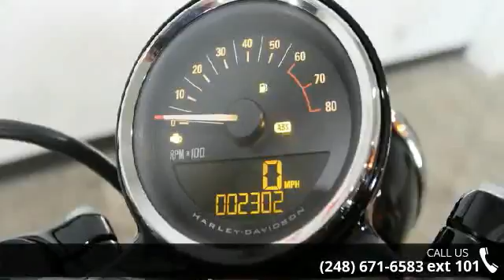2017 Harley-Davidson XL1200CX - Roadster - Motor City Ha...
Join the Motor City family Today!!2017 Harley-Davidson RoadsterThe new Roadster motorcycle combines stoplight-to-stoplight power, agility and garage-built custom style to shatter every mold.Tucked in, fast back style and corner cranking torque for a street eating machine.The Roadster combines low-end torque, agile handling and garage-built custom style. Its refined performance package includes 43mm inverted front forks, dual disc brakes, adjustable rear suspension and new dual gauge instrumentation with speedo and tach. You get a chopped rear fender and a side mount license plate (US only) to complement its iconic tank. The riding position is aggressive, but comfortable, thanks to the new two up seat, mid-mount controls, lowered bars and 19-inch front and 18-inch rear offset-split 5-spoke cast aluminum wheels. Turn the 1200cc Evolution engine loose at the nearest green light.